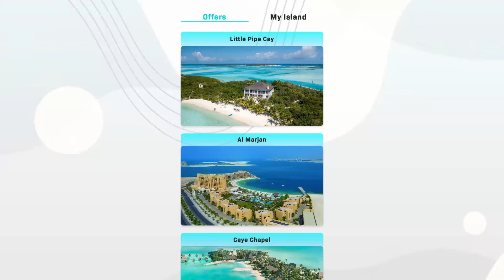BE_shop_isometric_16x9_21s_11.09.23_ENG.mp4